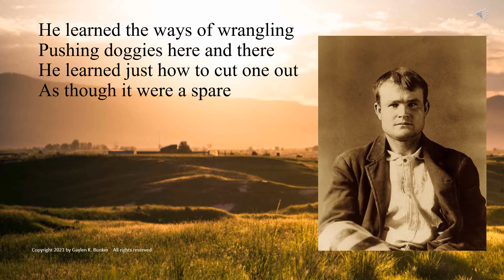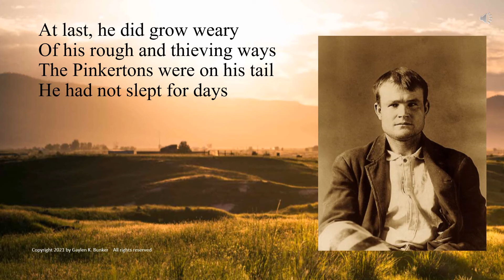Butch Cassidy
Legend of the notorious outlaw from Circleville, Utah